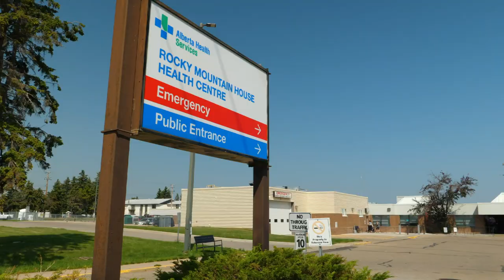Heather Halliday never planned to practise rurally as a registered nurse but....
Heather Halliday had just graduated as a registered nurse from the University of Alberta, and expected to spend her career working in Edmonton.  Then she met someone special.  Next thing, she was practising in High Level, AB, and loving it.

May 27-31 is Alberta Rural Health Week (ARHW).  RhPAP is celebrating the contributions of health workers to quality of life in rural Alberta.

We invite you to join us by giving a special shout out to the health professionals who've made a difference in your life. And when you salute them on social media, please add RuralHealthMatters and join the conversation.